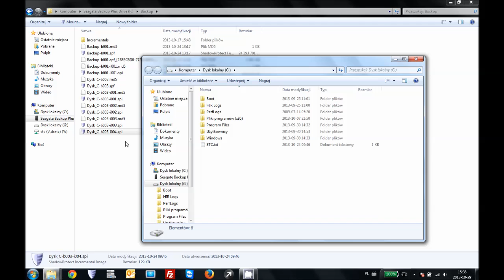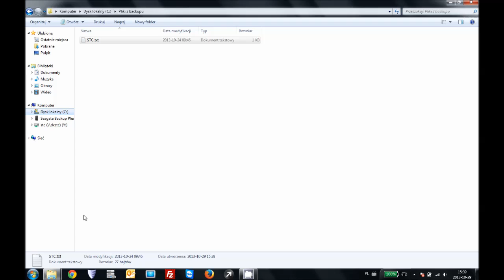Jak uzyskać dostęp do plików w backupie?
Jak w łatwy sposób przywrócić pojedyncze pliki lub katalogi z backupu wykonanego oprogramowaniem StorageCraft ShadowProtect.